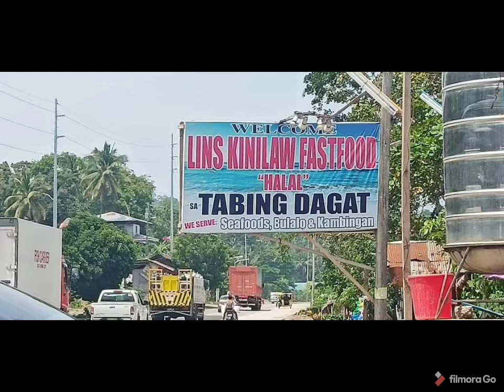MY TOUR EVENTS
Sanay maulit ang buhay pasyal